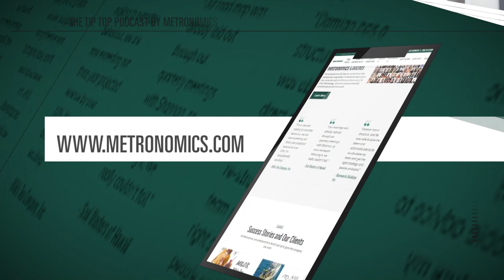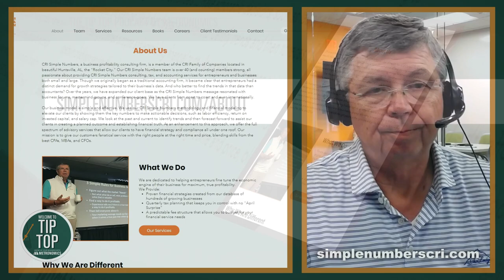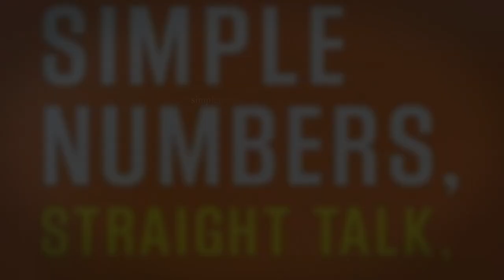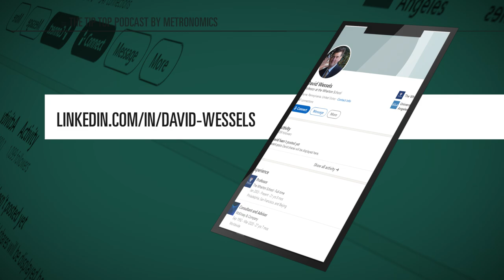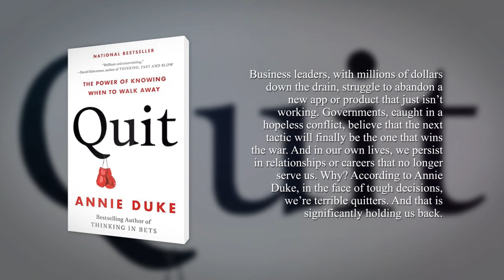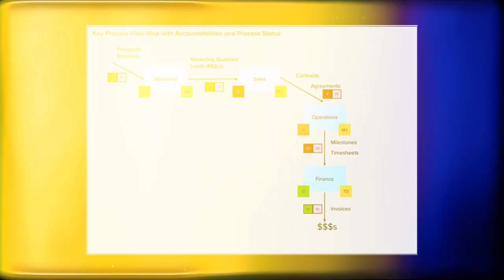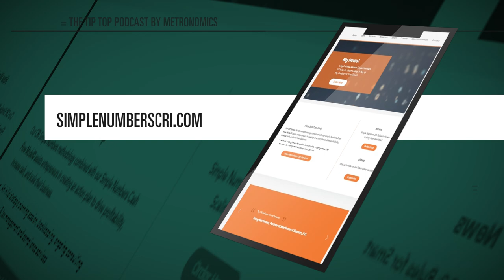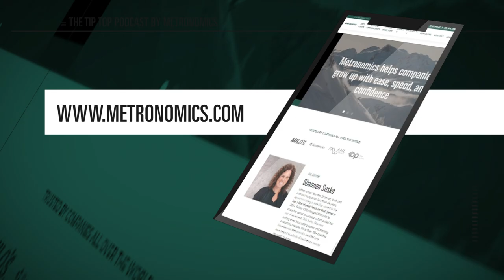4 Simple Numbers for Business Success with Greg Crabtree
What does a truly healthy business look like?

This week on Tip Top - Grow Up Your Business with Metronomics with host Shannon Susko, special guest Greg Crabtree provides a clear roadmap, focusing on the numbers that drive long-term growth and sustainability. Discover the secrets of successful entrepreneurs, and learn how to implement their strategies in your own business.

0:00 – Preview of Episode
0:12 – Intro of podcast and guest Greg Crabtree
2:35 – Greg’s background on entrepreneurship
6:17 – Greg’s books written
11:49 – Big 4: Key measures of business success
17:20 – Cash is King
19:10 – Forecasting forward keyways
23:28 – Invest to unlock growth
26:28 – Key things for the company’s high growth mode
29:47 – 36-month view
35:36 – Key function flow map
40:20 – Next 3 steps recommendation
45:19 – Cash and Execution system
46:28 – How to forecast cash
50:50 – Best advice for high-growth leaders
51:45 – Contact information
52:38 – Closing